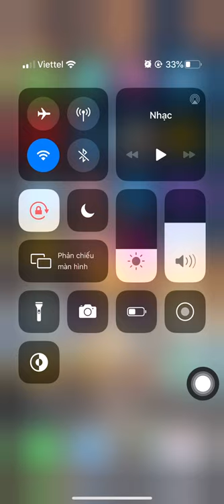Ranked #1 Clash Royale | SAY oh YEAH..... I'm Wizard GOD 😂😅